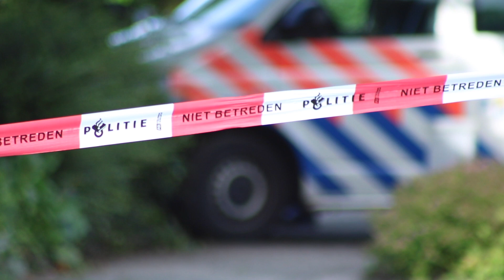Stoffelijk overschot aangetroffen in Oudehaske